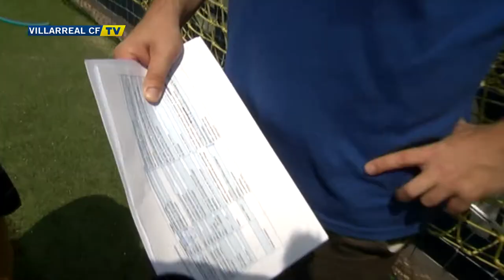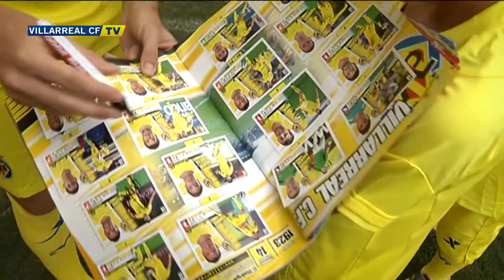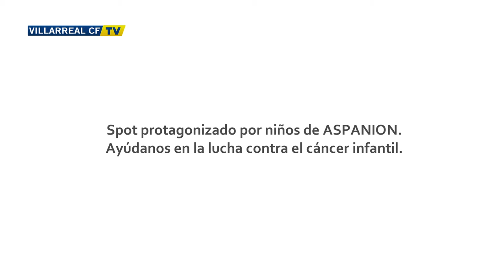Making of del spot "Unidos por la Esperanza"